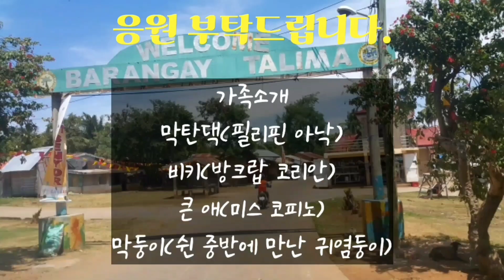소옹지역 배달갔다가.. 달린학생 집, 골목골목 복잡한 곳에 살고 있습니다. 하나와 제야. 라스베가스님이 뿌또치즈 값을 전부 후원해 주셨습니다.